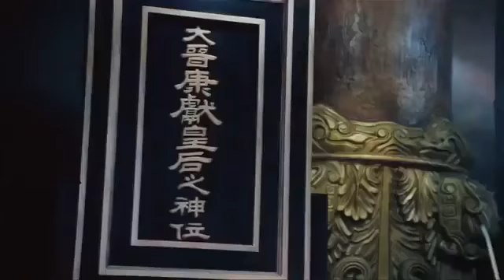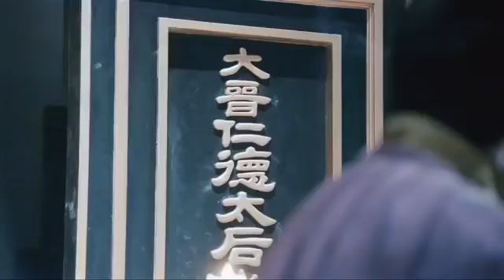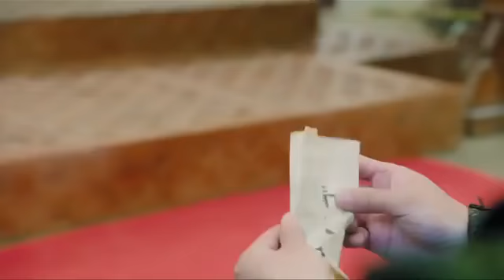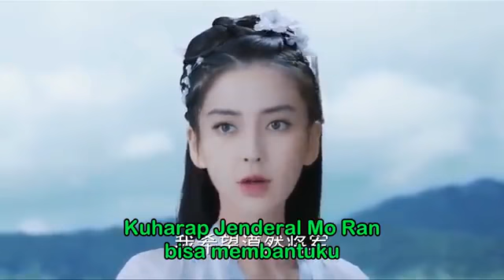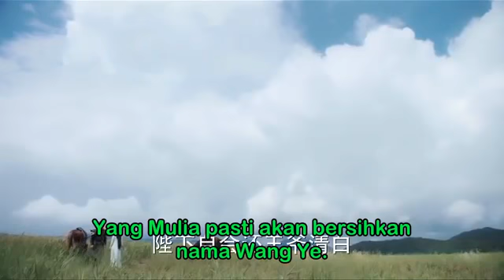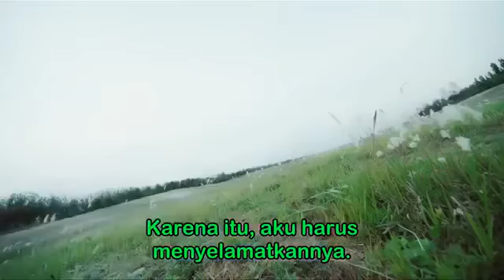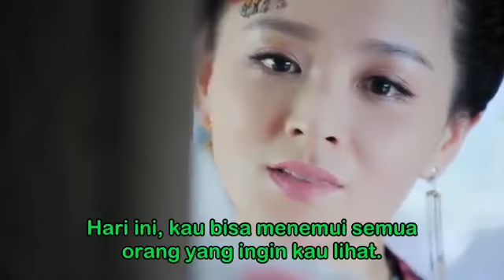General And I episode 15